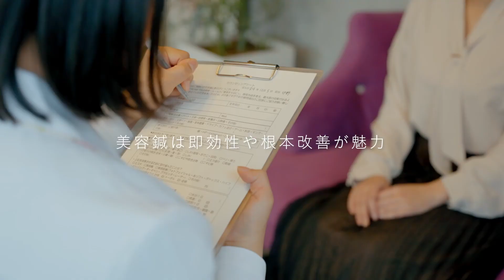SCRAP AND BUILD 〜vol.4〜 第19試合 マサトII(Aimhigh伊勢崎) VS 野本敏希(GRACE FIGHT CLUB宇都宮)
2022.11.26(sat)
SCRAP AND BUILD 〜vol.4〜

《《 スポンサー一覧 》》

◆株式会社シャイン　【今大会メインスポンサー】
◆丸山工業株式会社
　　住所：群馬県高崎市筑縄町５６番地２６
◆小向建設株式会社
◆TMT合同会社
　　住所：群馬県伊勢崎市茂呂南町5310番地10
◆こあらく整体院
◆株式会社 ENSHIA
　　住所：群馬県前橋市文京町2丁目24番22号
◆株式会社 LifeDesign
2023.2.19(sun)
SCRAP AND BUILD 〜vol. 4.5〜開催決定！

◆Aimhigh伊勢崎キックボクシングスタジオ